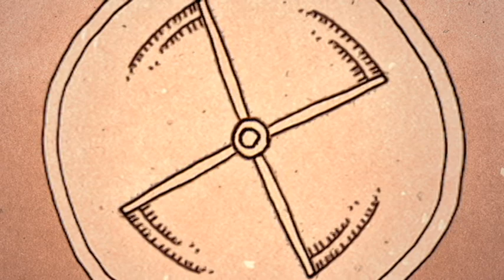Maps & Atlases "Solid Ground"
Maps and Atlases "Solid Ground" Animated Music Video created by Nicholas Wilson.